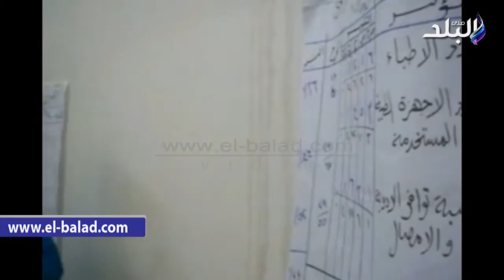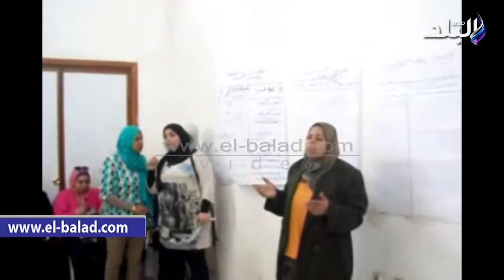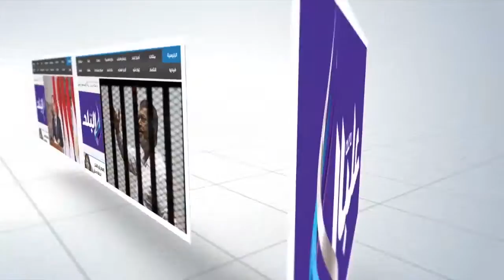صدى البلد | "عطاء بلا حدود" تنفذ تقييم مجتمعي للخدمات الصحية بـ " دير الجبراوي " في أسيوط